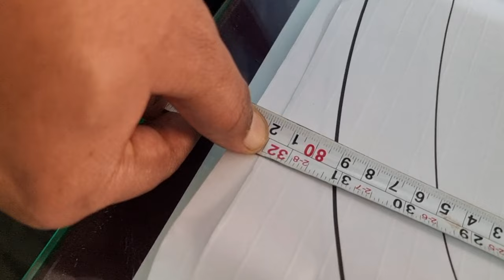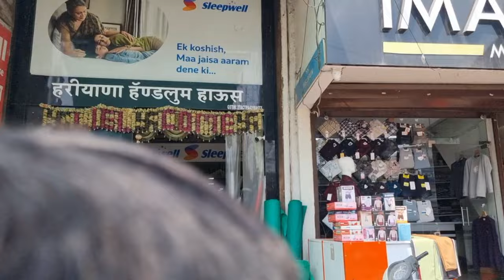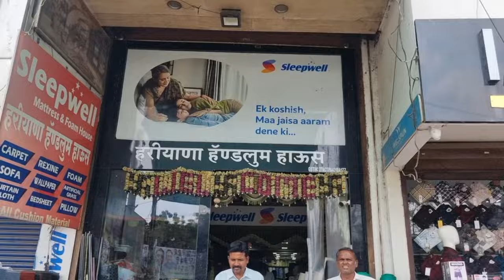How to make PU Target Buttrest for Archery at Home? worldarchery buttrest part 1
this video part 1 shows that anyone can make  A target Buttrest for themselves if they need it to practice Archery.  The video is an explainer step by step starting raw material finding to purchasing it.
Your Query:

how to build your own target for shooting archery
archery targets homemade
part 1